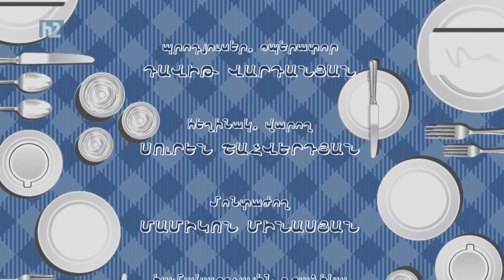Davit Grigoryan, Давид Григорян,Դավիթ Գրիգորյան